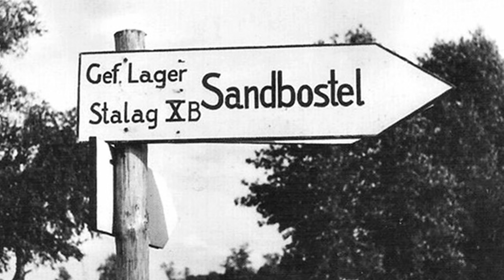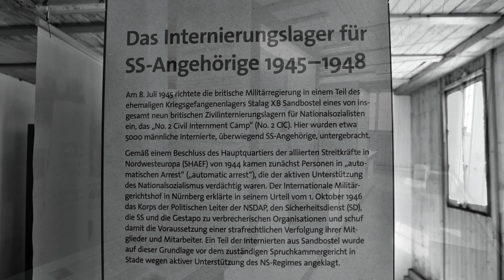Lager Sandbostel Stalag X B - Strafgefangenenlager - Gedenkstätte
Rundgang über das ehemalige Strafgefangenenlager Sandbostel.
Tour of the former prison camp Sandbostel.